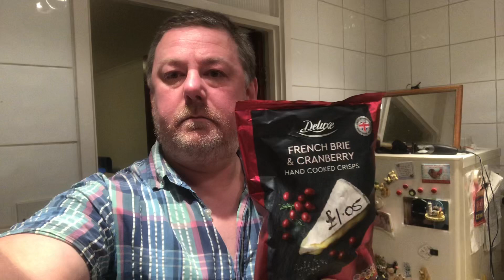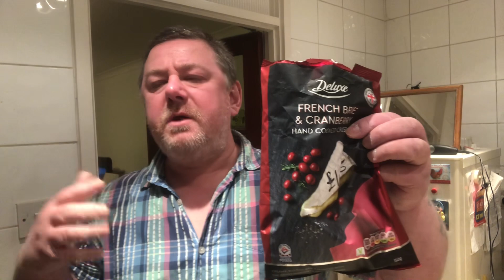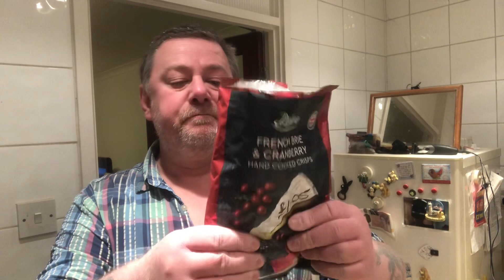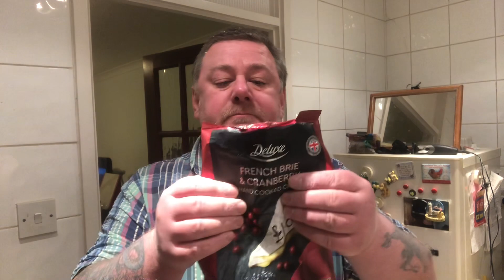Marks remarks - Deluxe French Brie & Cranberry Flavour Crisps Review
These are sold at Lidl stores.